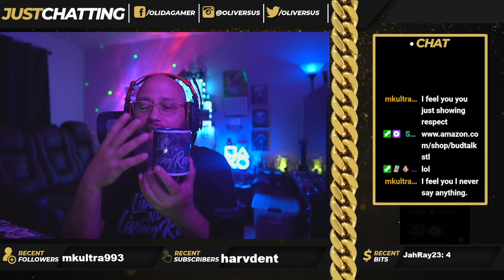Is it Respect or Programmed Behavior?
Oli_Versus speaking on the notion for people to say “happy holidays” of any sort!!